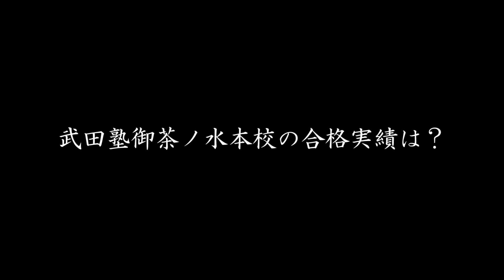無料受験相談を使い倒す！春の勉強スタートのためにいろいろ解決できる！！｜受験相談SOS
「受験相談を使い倒すためにやるべきことはなんですか？」
です。
武田塾の無料受験相談をフル活用するためには、どんなことに注意したらいいか教えます！

2/29(土) 武田塾 採用説明会

全国に約300校舎突破！！
教育業界に革命を起こし続ける「日本初！授業をしない。武田塾」が採用説明会を実施します！

説明会には武田塾 塾長の林尚弘社長も参加、講演決定！

学生起業からどのようにして現在の規模まで事業を拡大させたのか。
今後、武田塾はどのような方向へ向かうのか。
若者に求められる働き方とは？

実際に働く社員のホンネを交えながら、右肩上がりで成長を続ける『武田塾』の魅力についてお伝え致します。

次回の開催予定は現在未定です。
この機会に奮ってご参加ください！

▼▼申し込みは以下のフォームからお願い致します▼▼

【対象】
・四大卒（中退可）
・大学3年生以上

※当日は受付で身分証明書を確認させていただきます。

【日時】
2020年2月29日(土)
開場：13:45
開始：14:00
閉会：16:00（予定）

【会場】
東京・御茶ノ水駅近辺（予定）

※参加者申し込みをされた方には別途メールにてご案内させていただきます。

▼御茶ノ水本校校舎紹介の動画はこちら！
【御茶ノ水本校】武田塾、実際の校舎に行ってみたシリーズ！